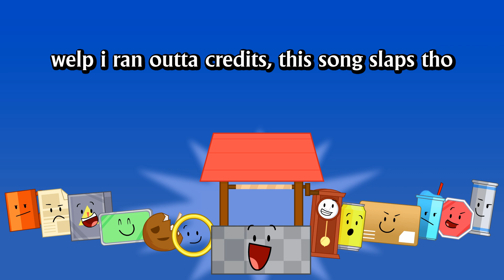FF:WW credits but its garfield and friends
just something silly i made this morning